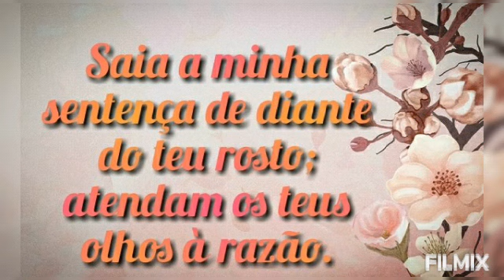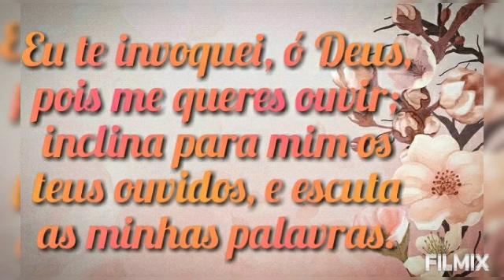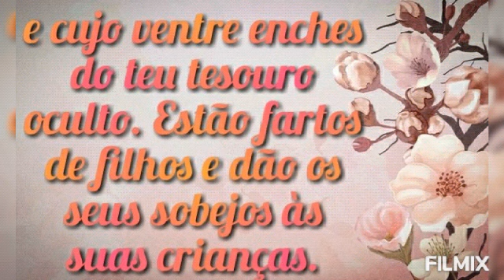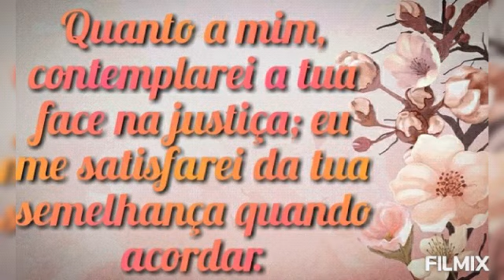Salmo 17 Legendado e Narrado (Bíblia ACF rcm Almeida Corrigida Fiel)